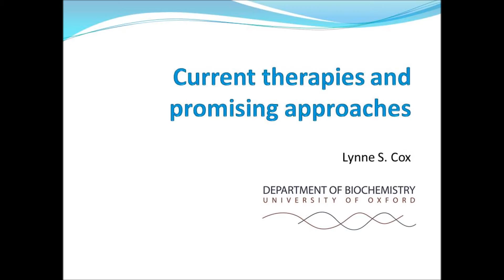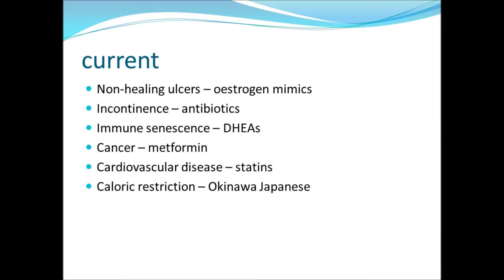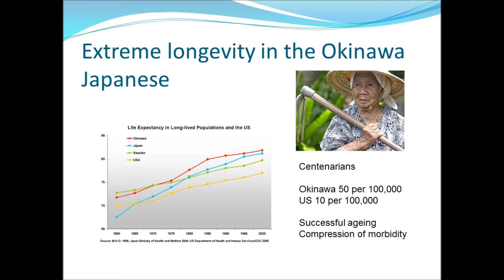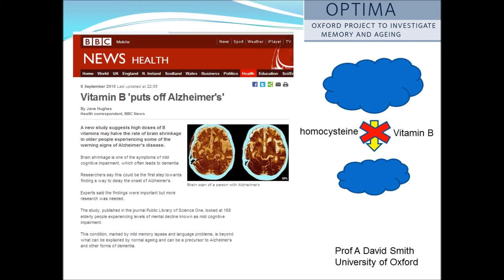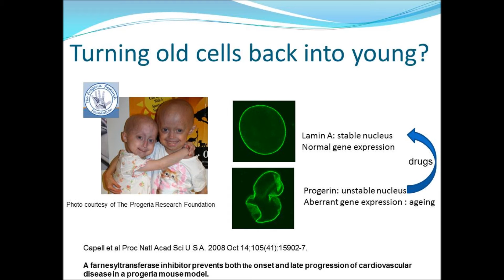Oxford Debate: A Cure for Ageing? | Part VI: Dr Lynne Cox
An evening of discussion and debate hosted by the Oxford University Society of Biomedical Sciences at the Sheldonian Theatre, Oxford.

Scientists have discovered numerous ways to produce significant
extensions in the lifespan of various species - what about humans?

DR AUBREY DE GREY contends that senior scientists in the field
of ageing have distorted the relationship between ageing and
disease and that his research strategies will lead to the rapid
development of rejuvenation therapies to combat ageing.

PROF. RICHARD FARAGHER disputes these contentions
and believes de Grey is damaging the credibility of the
field by conflating his futuristic visions with the
practical research strategies of the mainstream.

Which of them is right? Are both of them wrong?
Regardless, both agree that research on ageing is
grossly underfunded and key to a healthy future.
Could a cure for ageing be on the horizon?

The Oxford University Society of Biomedical Sciences (OUSBMS) is a non-profit organisation enriching lives and minds in the world of the biomedical sciences.